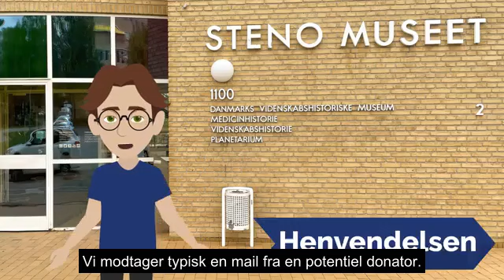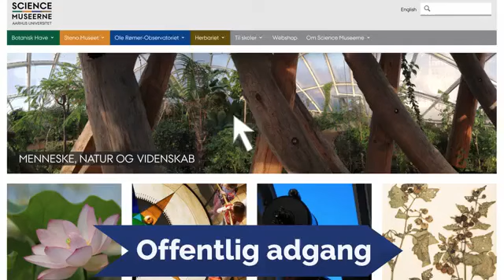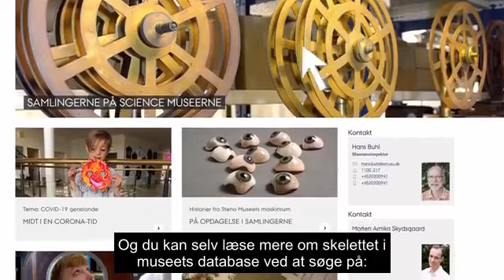Guide til når du vil donere en genstand til Steno Museet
Har du en genstand, som du tror, at  Steno Museet vil være interesseret i, så se denne guide til, hvordan du gør.
Steno Museet modtog en mail fra en potentiel donator om et gammelt undervisningsskelet.
Da vi ikke havde et lignende skelet i vores samling, holdt vi et møde med donatoren for at høre mere om genstanden og dens historie. .
Efter mødet sagde vi ja tak til  skelettet på grund af dets interessante historie og gode stand.
Skelettet blev registreret, beskrevet og fotograferet, og nu opbevares det i museets magasin sammen med tusindvis af andre genstande.
Credit: Theresa Andersen og Science Museerne.